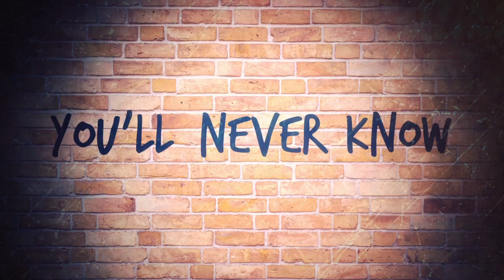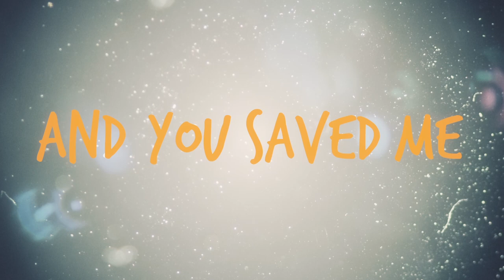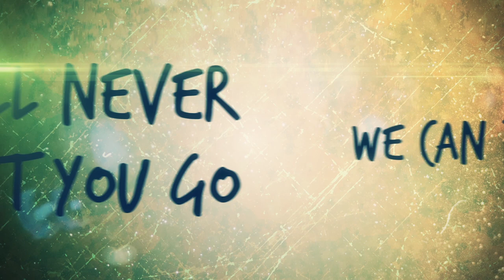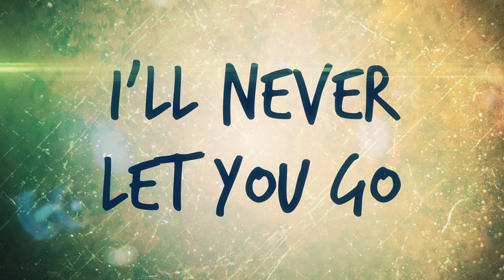Brant Pethick - Believe In Me (Official Lyric Video)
Believe In Me (Official Lyric Video) by award winning Canadian singer/songwriter Brant Pethick.

CONNECT WITH BRANT:
Amazon Music